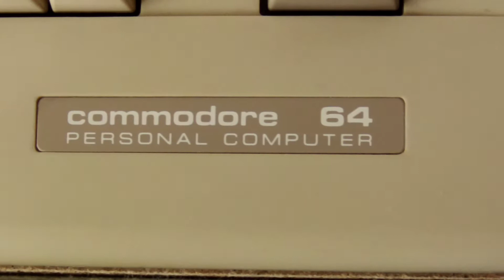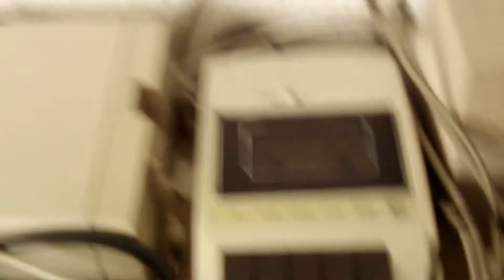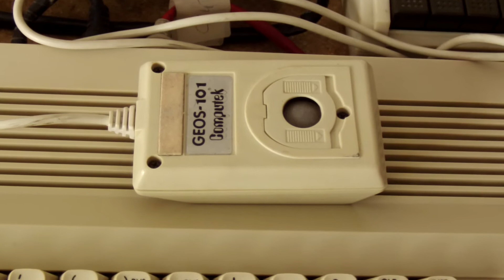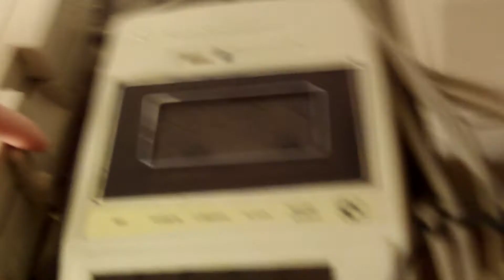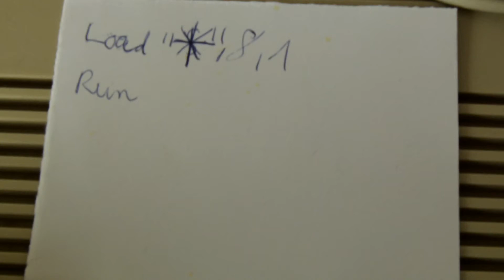Das Jahr 1982 (C64)